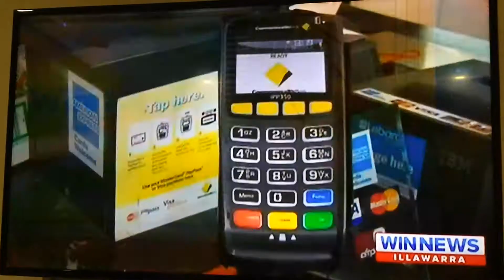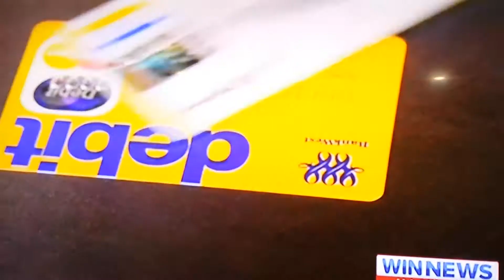Katina Michael: PayWave Technology Security Vulnerabilities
PayPass is being touted as the most convenient solution for consumer electronic transactions at the point of sale. Consumers benefit directly from a tap n' go feature which means they do not have to enter a PIN number for purchases under $100. The technology to allow the contactless card to work is based on RFID / NFC. The RFID part has to do with the contactless card capability, and the NFC allows the information obtained to be communicated directly by tapping a reader within a proximity of generally no more than 10cm. At present transactions less than $100 can be made without the requirement for authentication. This has meant that some consumers have been defrauded by hackers and fraudsters. A cheap reader unit off ebay could render someone's credentials readable if the card is not protected by some kind of sentinel jacket (in essence a Faraday cage/ aluminium foil wrapping). This can also happen with a more powerful antennae which can conduct passive surveillance, revealing card credentials of say people sipping coffee at Starbucks. In addition, credit card companies have estimated that their risk appetite can sustain the losses due to fraud. The use of a PayWave often means that consumers are seemingly trading off between convenience and security. What next? The very idea of a tap n' go card for shopping means that shoppers are unaware of how much they are spending relative to the amount of money in their bank card or credit card. 16 October 2015